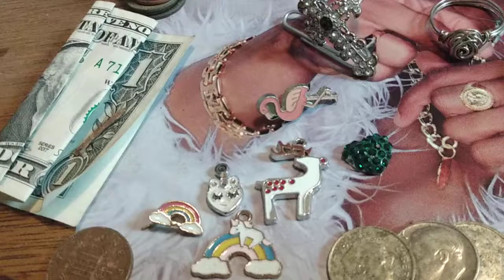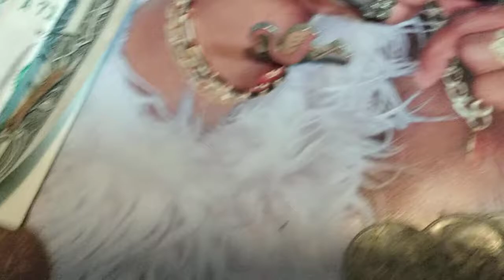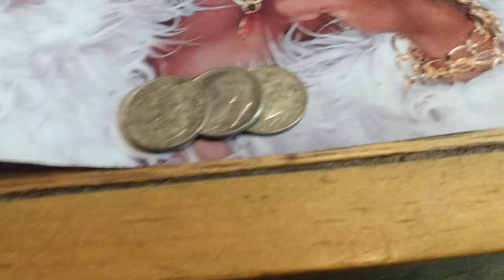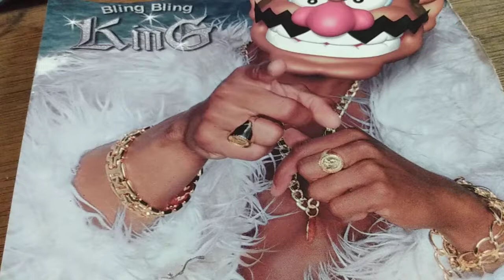Charming Morning Hunt| WRAP UP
600 11 inch coil a Quick Hunt and I had to call it a day.. 1 hr and I just about passed out.. Never made it to the Grass.. Bummer. Always a next time.